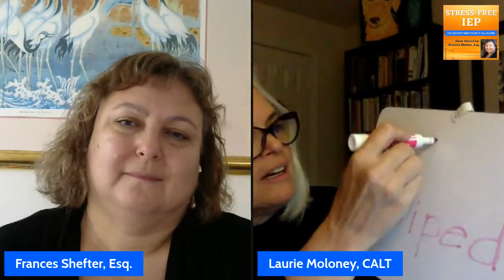Stress-Free IEP™ with Frances Shefter and Laurie Moloney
Stress-Free IEP™:
Frances Shefter is an Education Attorney and Advocate who is committed to helping her clients have a Stress-Free IEP experience. In each podcast, Frances interviews inspiring people to share information, educate you, empower you and help you get the knowledge you need.

In this episode of Stress-Free IEP™:
Frances speaks with Laurie Moloney, an academic language therapist. Laurie has been working primarily with children with specific learning disabilities for over 25 years.